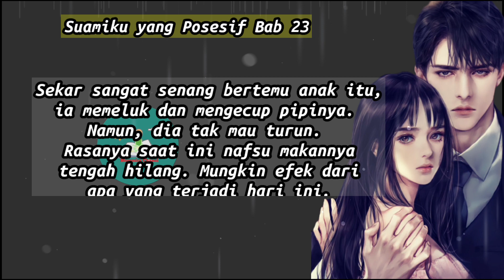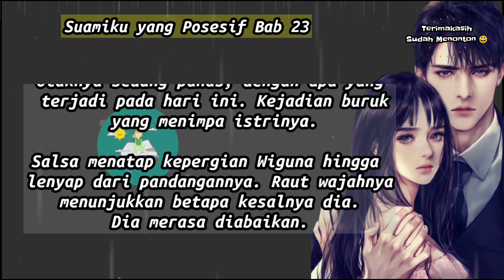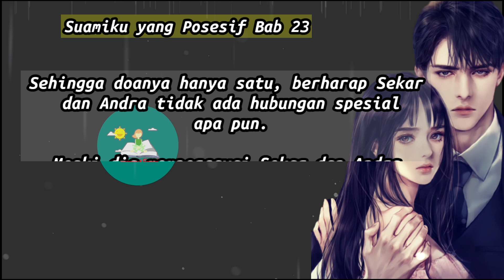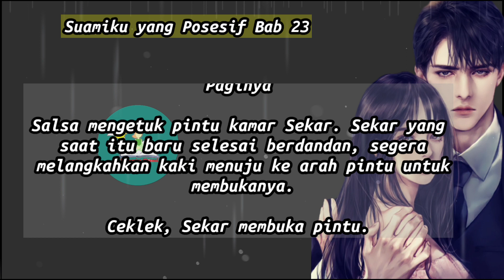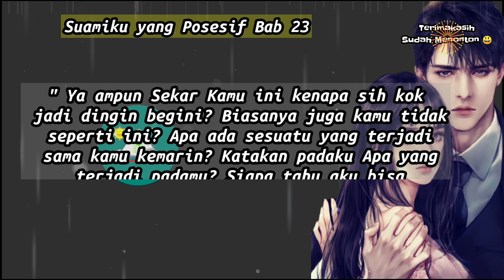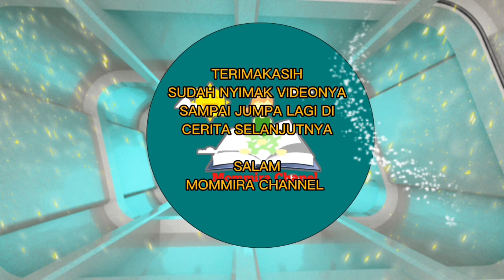Provokasi | Suamiku yang Posesif Bab 23 | Novel Romantis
Selamat datang di Mirastory Chanel , temukan novel romantis dan drama rumah tangga terbaru karya original author mirastory.

Karya mirastory bisa juga ditemukan di platform baca tulis novel online seperti Noveltoon, Fizzo, Joylada, Kbm, dan Wattpad.

Cek karya mirastory lainnya 👇

‎‎‎@mirastorychanel            dan temukan berbagai novel romantis dan drama rumah tangga terbaru karya mirastory.

‎‎‎@shortsstory630              dan temukan berbagai video shorts islami.

Simak cerita SUAMIKU YANG POSESIF hanya di Mommira chanel.

Tagg:

novel,Novelromantis,novelaudio,audiobook,cerbung,novelonline,bikinbaper,kisahcinta,bucin,wattpad,Fizzo,KBM,joylada,NOVELTOON,karyakarsa,kupilihmelepasmumas,

Tulis saran kritik dan komentarmu dengan sopan dan bijak ya.

salam